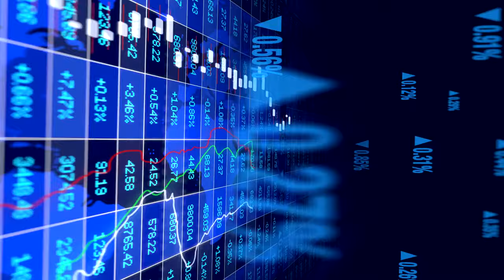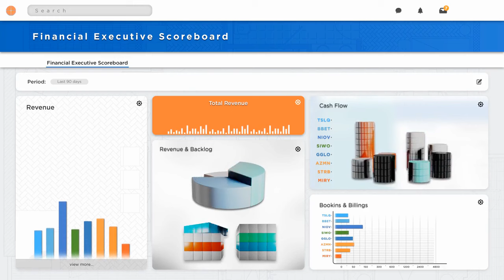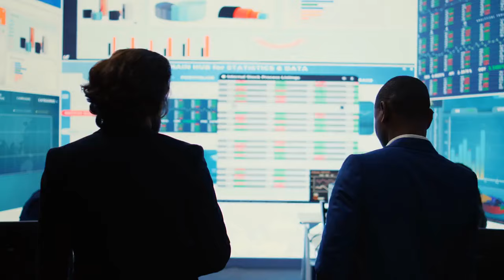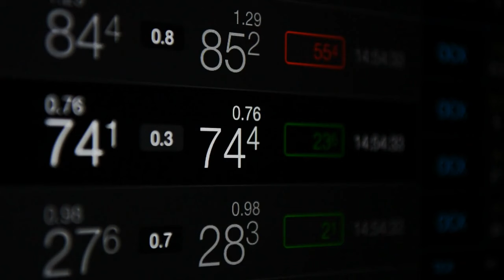What is Project Finance? Things You Need to Know!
Discover everything you need to know about Project Finance and how it can be the game-changer in your financial journey! In this video, we'll unravel the complexities of project finance, dive into the most effective project finance models, and provide you with actionable insights that can transform your financial strategies. Whether you're looking to invest in infrastructure projects, create a robust financial model, or simply understand how to leverage project finance in your retirement planning, this video is your ultimate guide.

💡 Ever wondered "What is Project Finance?" or how it can impact your retirement? This video not only answers those questions but also equips you with the tools to navigate the world of project finance with confidence. By the end of this video, you'll understand the essential concepts and have a clear path to achieving financial security through project finance strategies.

🔍 Watch now to learn:

The basics of project finance and its applications.
How to build a powerful project finance model.
Tips for leveraging project finance in your retirement planning.